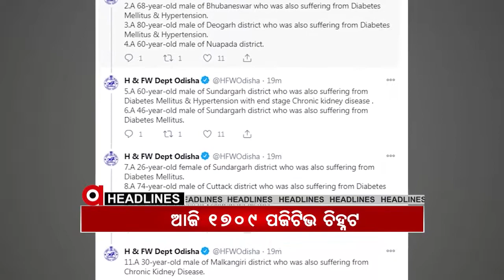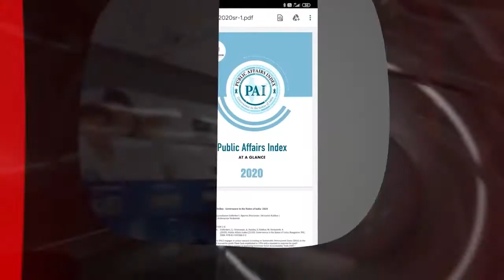Headlines 4pm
କୋରୋନା ଟୀକା ପାଇଁ ପ୍ରସ୍ତୁତି... ଶ୍ରୀମନ୍ଦିର ସମେତ ଅନ୍ୟ ଧାର୍ମିକ ଅନୁଷ୍ଠାନ ଖୋଲିବାକୁ କେନ୍ଦ୍ରମନ୍ତ୍ରୀ ଧର୍ମେନ୍ଦ୍ର ପ୍ରଧାନଙ୍କ ଅନୁରୋଧ. ରାଜ୍ୟରେ ଆଜି 1709 ନୂଆ ପଜିଟିଭ ଚିହ୍ନଟ...ମୟୂରଭଞ୍ଜ ବୈଦପୁର ଗାଁରେ ଅଭାବନୀୟ ଘଟଣା. ଭଦ୍ରକ ମାଧପୁର କଣ୍ଡିଆ ସାହିରେ ବୋମାମାଡ଼…